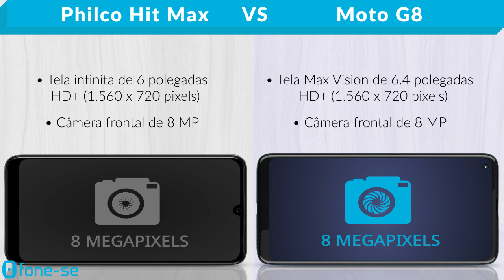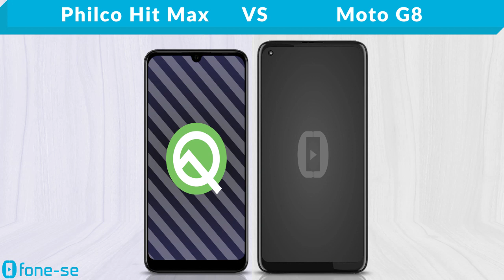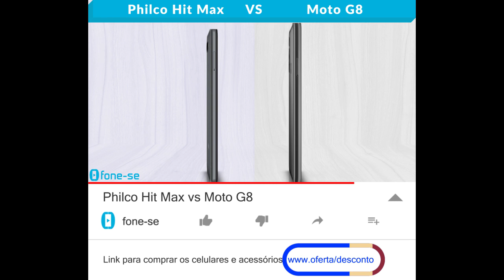Philco Hit Max vs Moto G8 (Comparativo)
Unisoc vs Snapdragon no comparativo entre a ficha técnica do Philco Hit Max e do Moto G8, uma comparação de tamanho exclusiva (3D), e muito mais.

Pergunta:
Alguém aí usando o Moto G8?
Qual a opinião de vocês sobre ele?